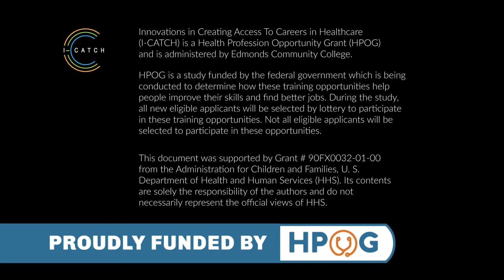I-CATCH Employer Panel -Oct. 17th, 2017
We talked with several employers in the healthcare industry to learn about their organization's culture, and what it takes for applicants to transition into employees.